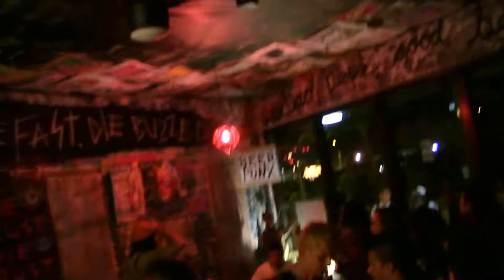Problem Child (Part 2) @ Beer Punx 6/1/18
💀 JUNE 1 BEERPUNX💀
This show is FREE!
Free show Free Free show

🛴PROBLEM CHILD 🛴
the return of

🌈PERIOD BOMB 🌈
Hardcorn No Wavers leaving for tour again.. have U heard the new 1?

🇰🇵CHARRED🇰🇵
Skull splitting blackened crossover

🔞The NIGHTMARE 🔞
Fresh new hardcore punk

💯HUMAN FLUID ROT 💯
Hold your ears & your nose